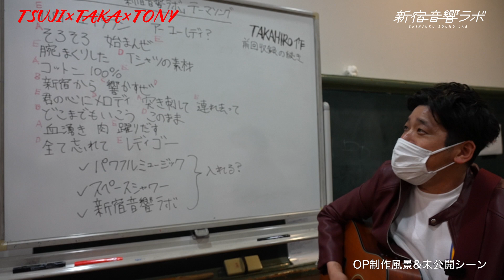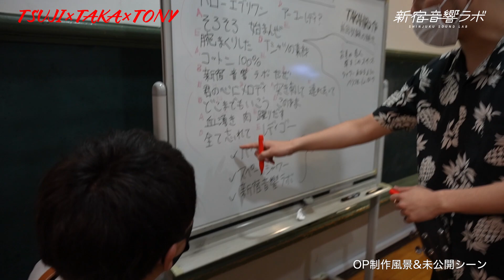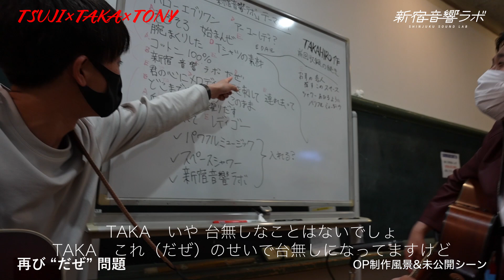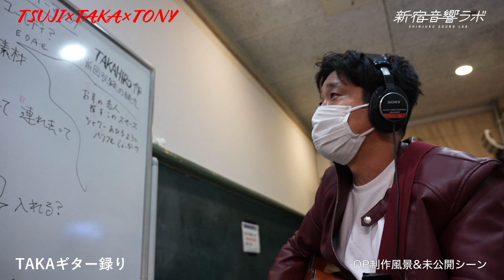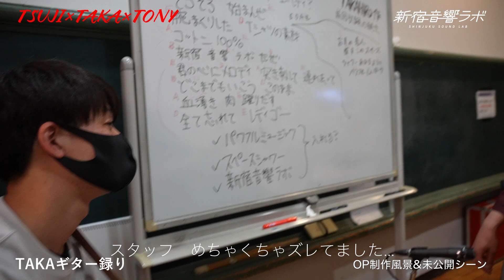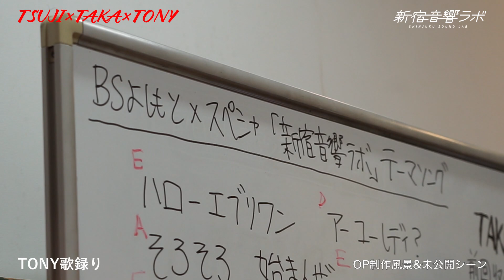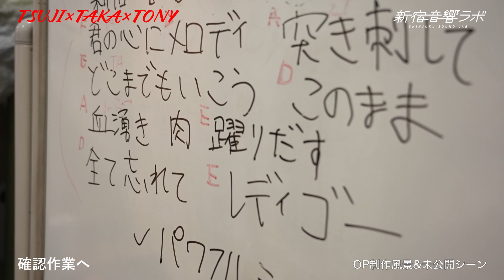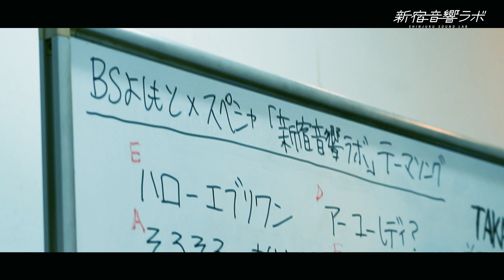【BSよしもと】「新宿音響ラボ」OP曲制作風景＆未公開シーン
BSよしもとにて毎月第１土曜日21：30～放送中の、「新宿音響ラボ」のオープニングテーマを、TSUJI×TAKA×TONYの3名に作っていただきました！6/4OAの模様の未公開と合わせて、レコーディング風景をご覧ください！

6/4OA分は見逃し配信もしております！
※本番組はテレビだけでなく、スマホ・PCからも無料でご視聴いただけます。

「新宿音響ラボ」
本番組は、CS放送にて音楽専門チャンネル『スペースシャワーTV』を運営する株式会社スペースシャワーネットワークが制作協力の元、よしもと芸人の歌ネタ・音ネタを音楽的な視点で取り上げ、最終的に有名アーティストとのコラボや番組フェス開催を目標にした30分の音楽番組です。
タイトル：新宿音響ラボ
放送局：BSよしもと(265ch)
放送日：毎月第1土曜日　よる9時30分～10時00分
出演：MCコットン
ゲスト：毎回豪華なミュージシャン、歌ネタを持つ芸人など